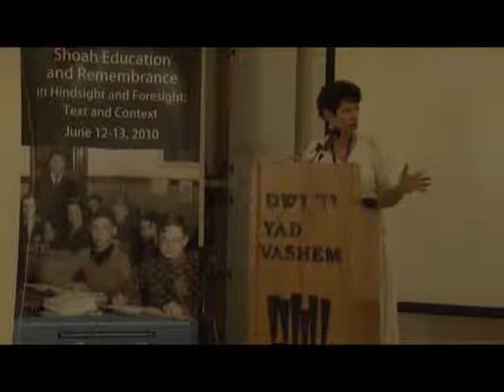Panel Session: Our Legacy in Hindsight and Foresight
Chairperson: Professor Dina Porat, Tel Aviv University and Academic Advisor of the ITF
Panel: Dr. Yitzchak Arad, Scholar
Mr. Roman Frister, Journalist
Dr. Samuel Pisar, International Lawyer

Seventh International Conference on Holocaust Education: Shoah Education and Remembrance in Hindsight and in Foresight: Text and Context," June 12-13, 2010.